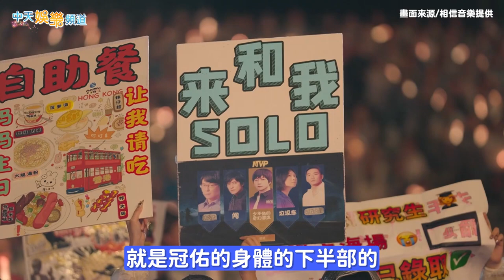【撩星聞】跟粉絲吵架! 五月天香港大雨淋壞提詞機 阿信隨機歌詞笑翻全場